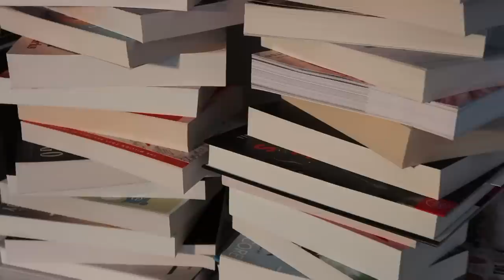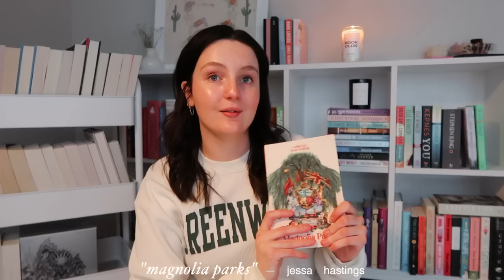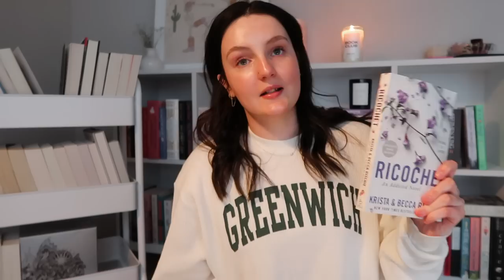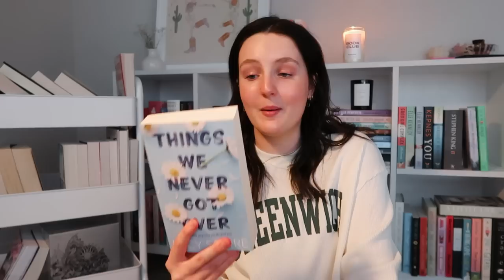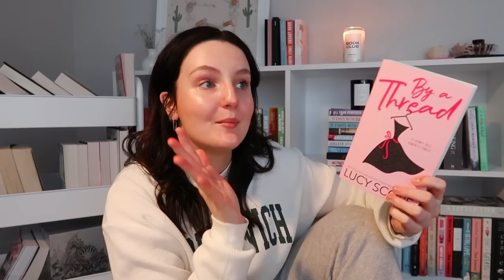HUGE BOOK HAUL!!! 30+ books!!! 📚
hi guys! welcome back to my channel! today's video is a HUGE book haul where i show you more than 30 books that i've picked up recently to add to my (never-ending) 2023 tbr!!! hope you enjoy & be sure to subscribe :)

[join book of the month!

s u b  c o u n t :
1700